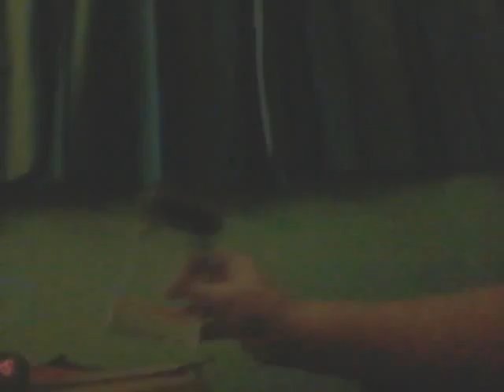Music and thingy